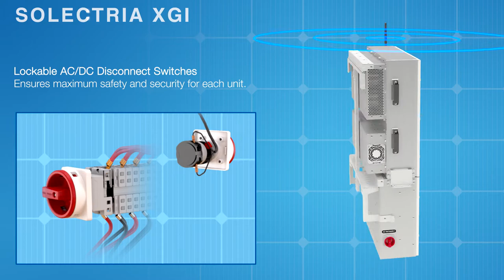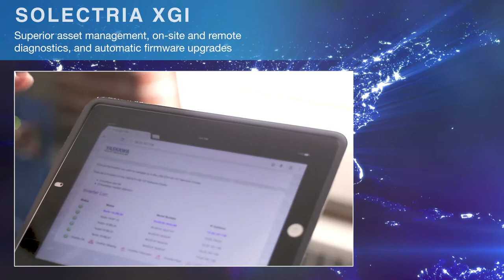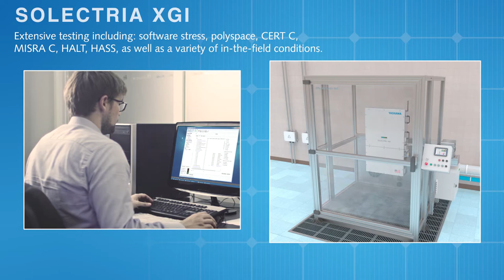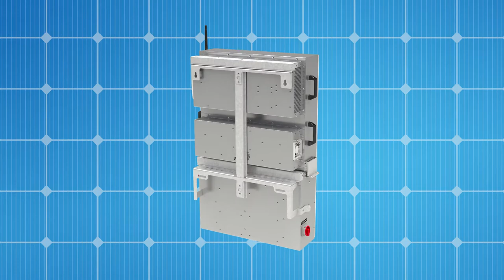Solectria XGI Inverter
Video and animation created for solar inverter manufacturer Solectria. Highlights both their new flagship product as well as a range of services and support features.